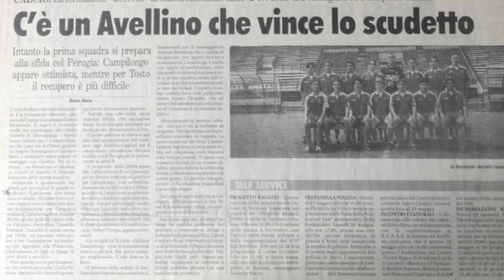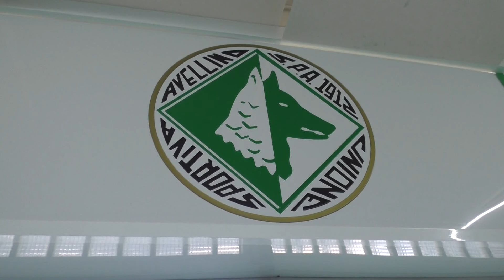Settore Giovanile, si riparte dal passato per costruire il futuro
Ufficializzato lo staff tecnico. Molino all'Under 15, Montanile all'Under 17.